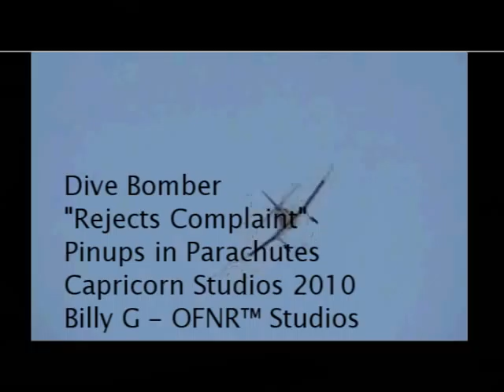Official FN Radio - Dive Bomber - "Rejects Complaint" Official Music Video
Off the upcoming "Pinups in Parachutes"
Shot by: Capricorn Studios and Billy G. Vidz
Edited in OFNR Studios by Billy G. Vidz